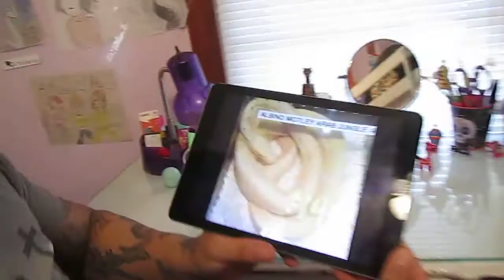Rant video about TIM AND SUSAN KOPPENHOFER of Special K Reptiles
I had to make this video. This makes me so mad. I cant stand people that sell snake like this with no care for the reptile.Stay away from TIM AND SUSAN KOPPENHOFER of Special K Reptiles